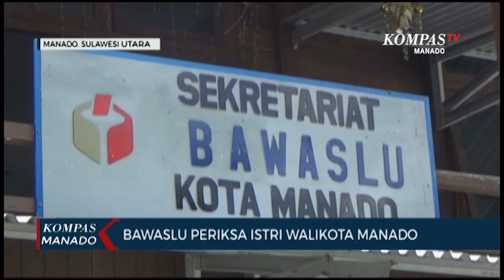Bawaslu Periksa Istri Walikota Manado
MANADO, KOMPAS.TV - Badan Pengawas Pemilu Kota Manado memeriksa istri Walikota Manado Julyeta Paulina Amelia Runtuwene. Pemeriksaan ini berkaitan dengan statusnya sebagai asn aktif yang mempublikasikan diri sebagai bakal calon kepala daerah.

Julyeta Paulina Amelia Runtuwene memenuhi panggilan Bawaslu Kota Manado pada Rabu pagi. Istri Walikota Manado ini diperiksa selama hampir satu jam oleh tim klarifikasi bawaslu terkait statusnya sebagai asn, karena masih menjabat Rektor Universitas Negeri Manado.

Bawaslu meminta penjelasan terkait pemasangan sejumlah baliho dan spanduk Julyeta Runtuwene yang mencantumkan bakal calon walikota.

Usai diperiksa, Runtuwene menyatakan bahwa pemasangan baliho dan spanduk dilakukan atas inisiatif para pendukung, tanpa sepengetahuan dirinya.  ia menegaskan, sebagai asn yang memahami aturan dirinya tidak akan melakukan pelanggaran.

Komisioner Bawaslu Manado  Taufik Bilfaqih menegaskan, pemanggilan ini dilakukan karena seorang asn tidak dibenarkan mempublikasikan diri sebagai bakal calon, sebagaimana diatur dalam peraturan pemerintah tentang kode etik asn.

Bawaslu Manado juga meminta Julyeta Runtuwene untuk menertibkan alat peraga yang melanggar aturan. Selain Runtuwene, Bawaslu Manado akan memanggil satu lagi asn yang juga mempublikasikan diri sebagai bakal calon kepala daerah.

YONGKE LONDA KOMPAS TV MANADO

Sulawesi Utara